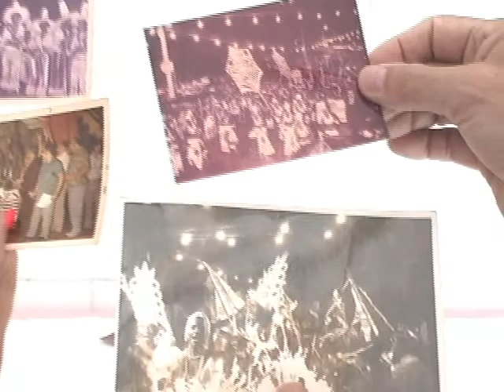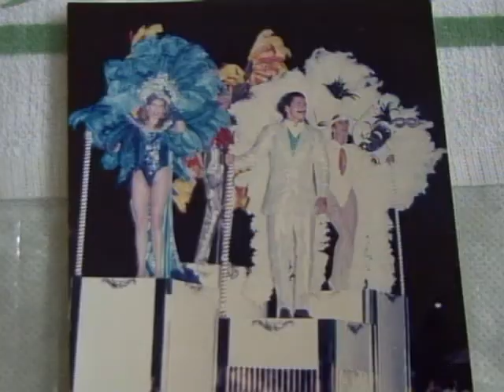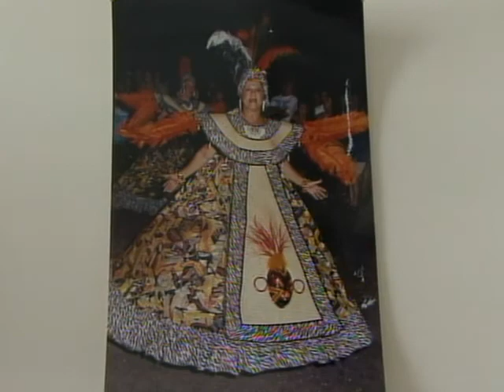Conheça a História do Carnaval - TV Direta